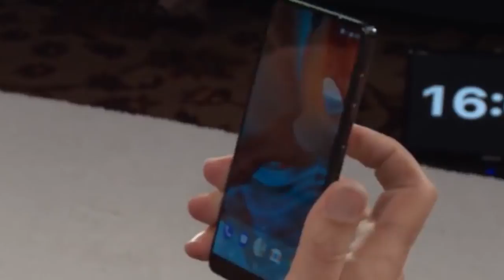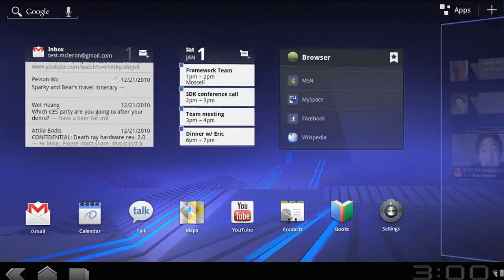10 CIEKAWOSTEK O SYSTEMIE ANDROID